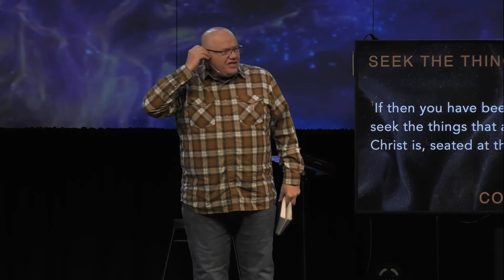Put It Away | Colossians: The Hidden Life Week 10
We stand in Christ when we put away what we used to be, to put on our NEW self, choosing the way of Christ in whatever we do. To BE in Christ is to LIVE in Christ– by putting away the old self.